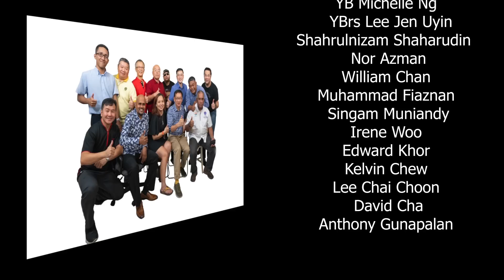Kami Doakan Terbaik Untukmu - Farewell Song for ASP Jasni Zolpa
This is a specially composed farewell song for Tuan Jasni Zolpa ; Ketua Balai Polis USJ 8 as he will be leaving for his new adventure at Bukit Aman. We wish you all the best in your future undertaking. Its a lost for USJ but a gain for Bukit Aman. Kami Doakan Terbaik Untukmu.

 Lyrics below.

Lyrics                                   : David Cha, Joel Cha & Joshua Cha
Video & Post Production : Jeffrey Tan
Drone Pilot                         : Jeffrey Tan & Adrian Lim
Vocals                                 : YB Wong Chen
                                               YB Michelle Ng
                                               YBrs Lee Jen Uyin
                                               Shahrulnizam Shaharudin
                                               Nor Azman
                                               William Chan
                                               Muhammad Fiaznan
                                               Singam Muniandy
                                               Irene Woo
                                               Edward Khor
                                               Kelvin Chew
                                               Lee Chai Choon
                                               David Cha
                                               Anthony Gunapalan

Lyrics :-

V1
Walaupun kita berpisah
Kau tetap di dalam hati kami
Tujuh tahun mengenalmu
Hati kami rasa pilu

V2
Everytime we call you
You are always there for us
Everytime we need you
You are there in the nick of time

Chorus
Rindu sedih dukacita
Bagai cinta yang hilang
Walaupun enggan berpisah denganmu
Kami doakan terbaik untukmu

V3
Setiap langkah yang kau ambil
Hanya untuk melindungi kami
Ketekunan dan kejujuran
Sentiasa diingati

Chorus
Rindu sedih dukacita

Rap
Tujuh tahun sudah kita menyelami berbagai pengalaman
Mengukir kenangan manis kepada kami semua di USJ
Kau seorang yang baik, tulus dan berwibawa
Teruskan perjuangan gigih untuk agama, bangsa dan demi negara Malaysia tercinta
Perpisahan ini tidak mengakhiri sejarah kita
Jasni kita akan bertemu lagi

Chorus (2x)
Rindu sedih dukacita,
Kami doakan terbaik untukmu (2nd time repeat 3x)